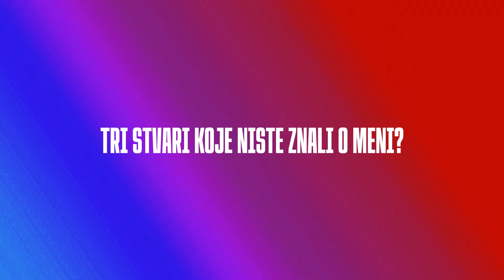HET-TRIK: Adem Avdić